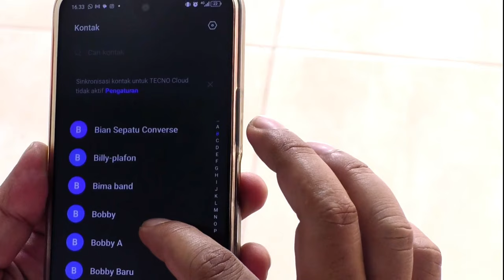Rustam, Heidar & Sekolahan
Kehidupan jemaat GKI Bandar Lampung dalam mencari sekolah yang terbaik bagi anaknya.